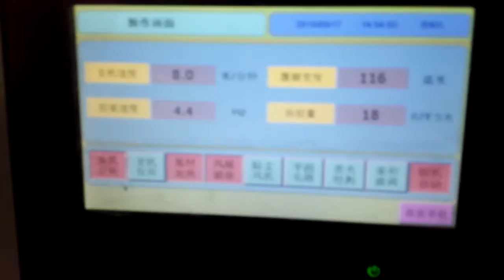PUR PVC profile wrapping machine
PUR profile efficient wrapping with fast speed and high-bonding wrapping lamination. outdoor purpose and out durability